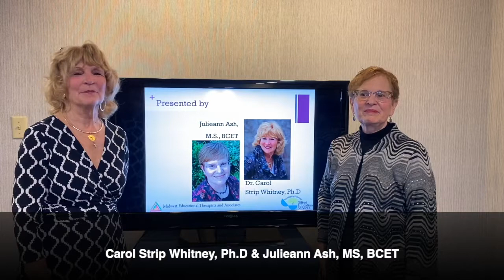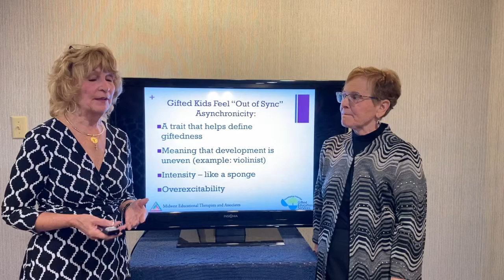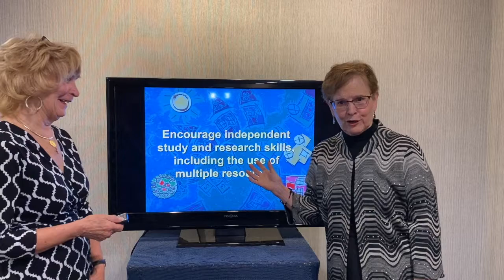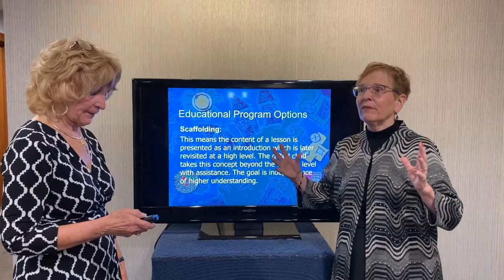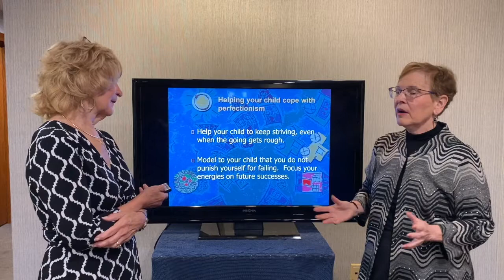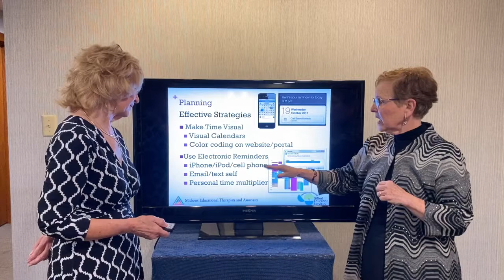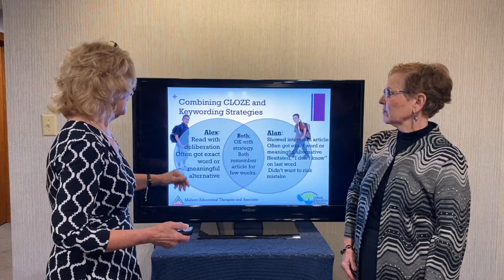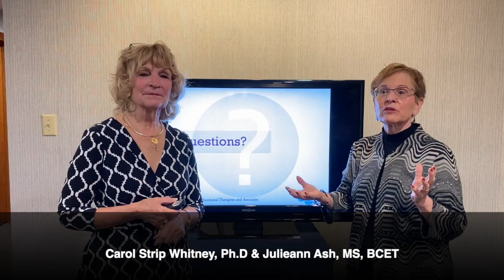JMC - JM Consulting - Columbus Social Media Presents - Conference Video